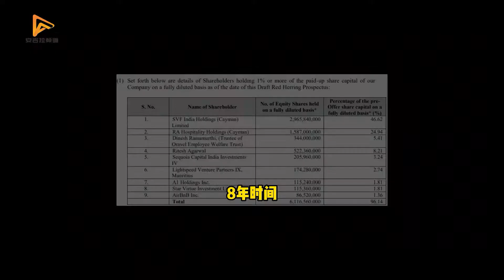Softbank-backed OYO to file IPO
About UGC (Anjila)